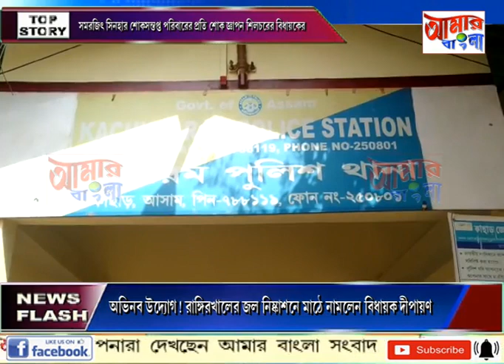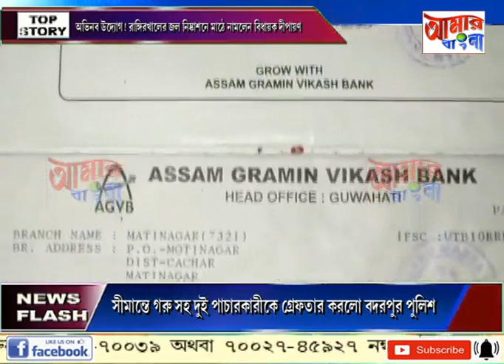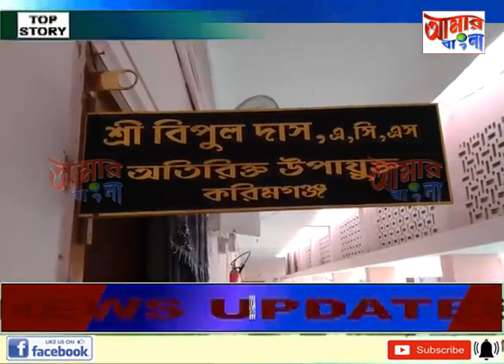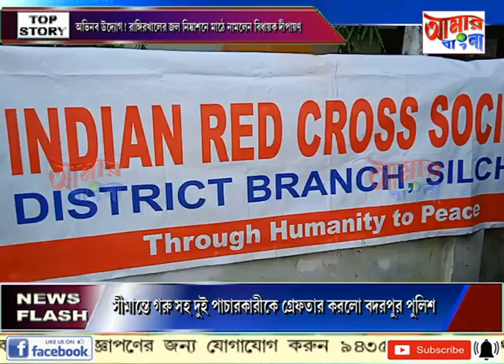AAMAR BANGLA NEWS # 24 05 2022